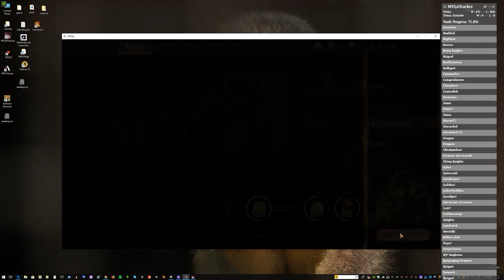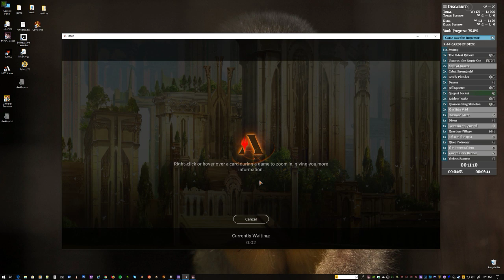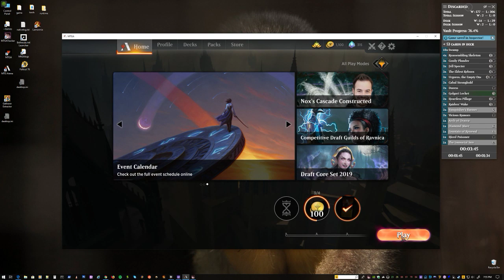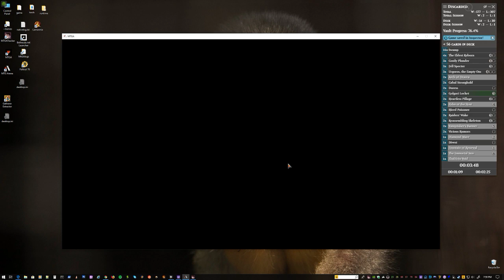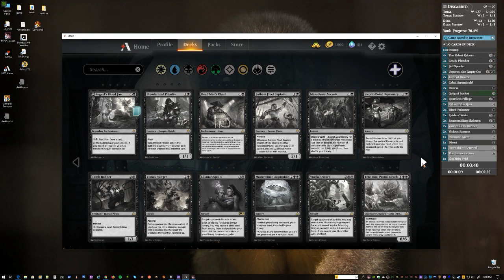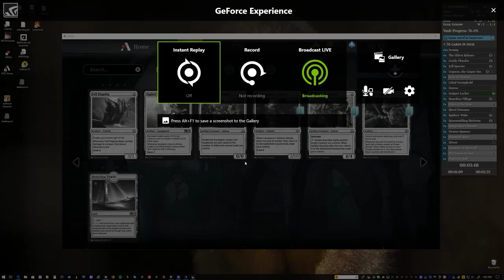MTG:A Evening Matches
I finish doing my constructed with losses after getting a couple of wins.